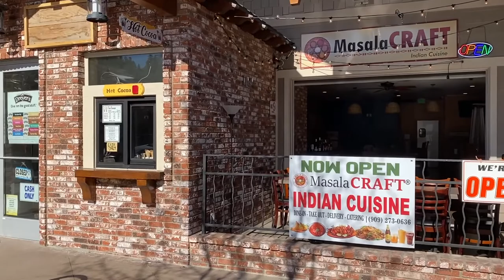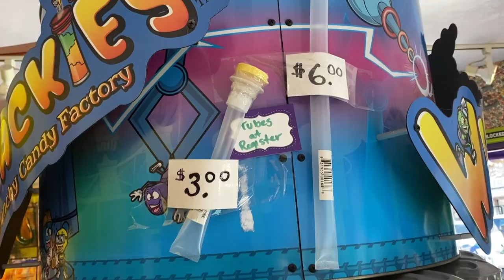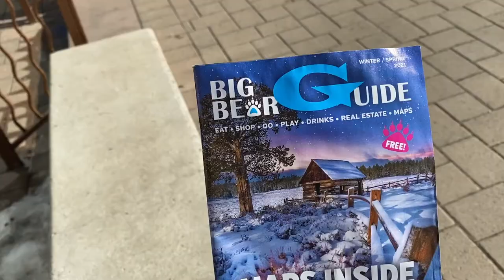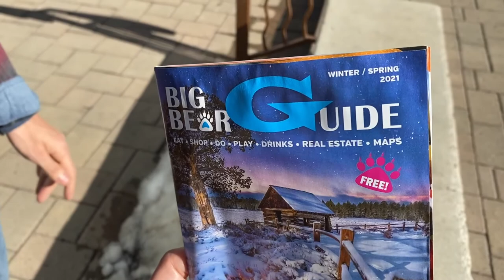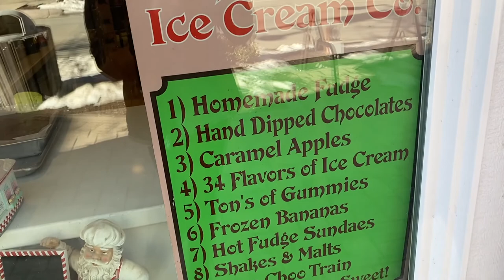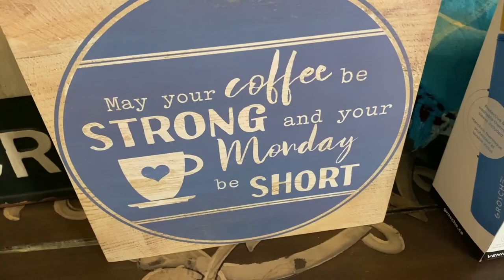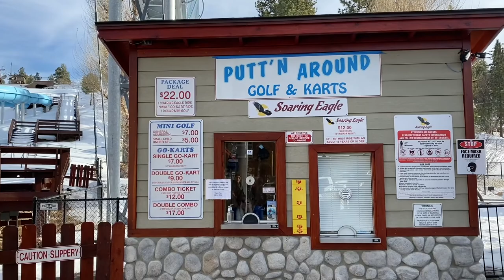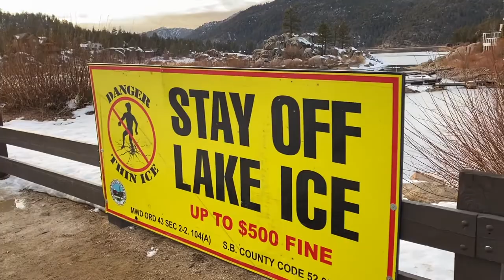FAMILY FUN IN BIG BEAR CALIFORNIA - WHAT IS THERE TO DO IN BIG BEAR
Join me as I explore and have some family fun in Big Bear, which is located in Southern California in the San Bernardino mountains.This is one of my favorite places to unwind and relax amongst the beautiful lakes, trees, and snow (during the winter time)!

Now you might be asking yourself, is anything open in Big Bear? Or are there any places to shop and eat? And, the answer is YES! Even in 2021 there are things to do in Big Bear for the family!

 In this video we'll visit 3 different areas:

1. Our first stop leads us to the charming BIG BEAR VILLAGE area! This place is full of local shops (where you can support small businesses), along with great places to eat! If you're in the mood for a delicious cup of coffee or a unique latte, you can also stop by The Copper Q which is one of my favorite spots!

2. Our second stop takes us to ALPINE SLIDE at Magic Mountain. This place is FULL of crazy rides to experience! From huge slides, tube runs, and more, this is a place where you can take older kids (and adults), to have dare devil fun!

*NOTE: Because this place was so popular, we didn't stay to actually go on any rides. The lines were very long and we had limited time.

3. Our last stop was BOULDER BAY PARK located off of Big Bear BLVD. This park is there PERFECT spot to pull your kiddos around on a toboggan or build a snowman (in the winter of coarse!) This park has a gorgeous view of Big Bear Lake and a scenery that is what winter dreams are made of! They even have benches where you can sit with a hot cup of cocoa and just enjoy the view! This park also has restrooms that makes it convenient for parents traveling with children. This is a MUST when visiting Big Bear in my opinion. Even if just to take pictures, it's worth it! Keep in mind that this park is on the way to Big Bear when coming from the San Bernardino side of the mountain.

***NOTE: WATCH TILL THE VERY END. I share my heart on what I'm hoping to continue doing in and through my channel for 2021!***

Hope this video helps you plan and brings some much needed joy here in 2021! And, remember friends you are loved, you are valued and you bring something to the table!

-Xoxo, Miss Glamology (aka Valerie Mobley)

to plan you next trip and get the most out of your visit!